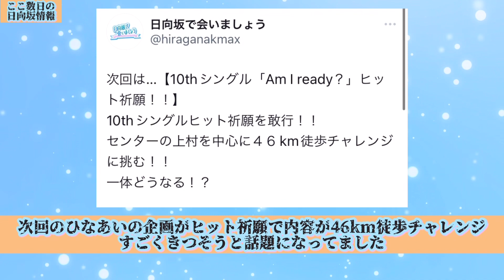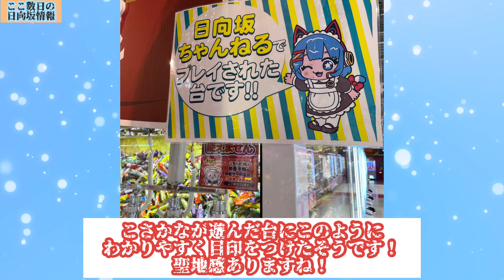⚪︎こさかなが行ったゲーセンが粋な計らいが！ ⚪︎しかたんタオル再販も 逆にプレミアつきそうなものが…⚪︎まりぃ岸くんとのことを今話した理由 (ここ数日の日向坂情報)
このチャンネルでは日向坂46のニュースとオタクの反応を独断と偏見でsns上から抜粋して動画にしていきます！

一部内容を引用させていただいてます
全て再編成しオリジナルの台本を使っています

〇この動画のテーマ
ここ数日の日向坂の情報が一気にわかる

しかたんタオル再販も逆にプレミアつきそうなものが……⚪︎まりぃ岸くん今話した理由　⚪︎幕が上がる差し入れ事情　⚪︎こさかなが行ったゲーセンが！etc…

*  日向坂ファンをさらに熱狂させる
* 日向坂に関する情報を得れる

OYouTube のチャンネル収益化ポリシーについて
この動画は、実際に私がナレーションの原稿を作り動画編集をやり全て1人で行っているオリジナルコンテンツです。

o YouTube Channel Monetization Policy
This video is original content that I actually perform, draft the narration, and read it all by myself.
I also frequently split cuts and edit at double speed, and make full use of background music and sound effects to create content that is not monotonous and repetitive.

日向坂46公式

いらすとや

voice voxさん(ずんだもん)

音読さん

bgm

musmusさん

FREE BGM DOVA-SYNDROMEさん

メンバーへの良くないコメントは削除します
そもそもしないようにお願いしますん